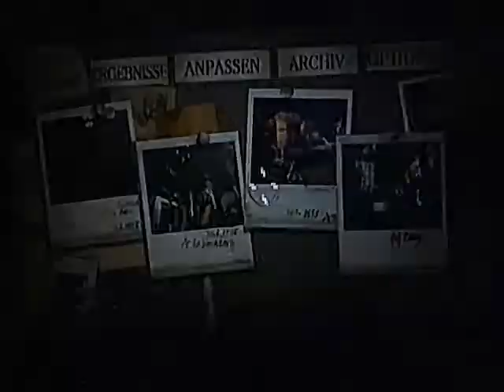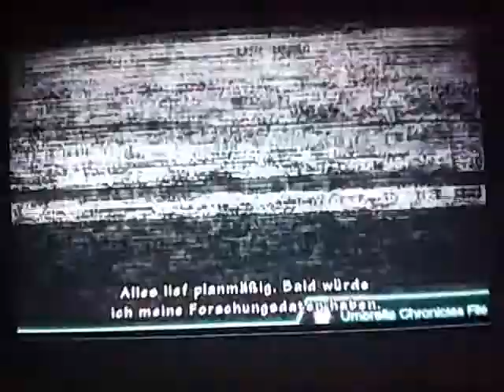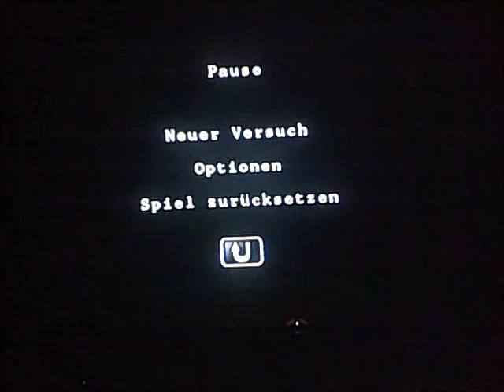THELECASPET'S LET'S PLAY RESIDENT EVIL : UMBRELLA CHRONICLES PART 5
Zero Geschaffft und schon geht es weiter mit der Spezial Mission mit Wesker Viel Spaß. :)